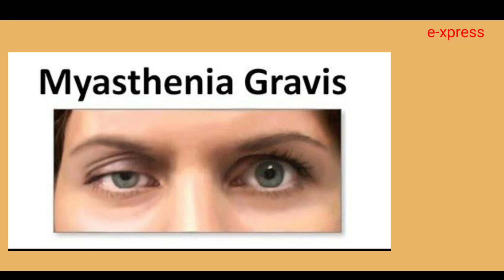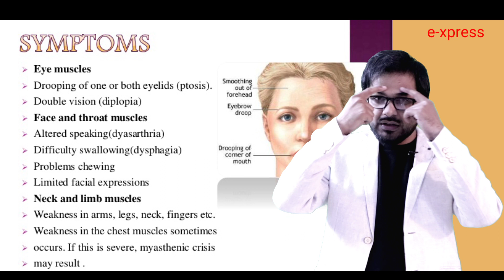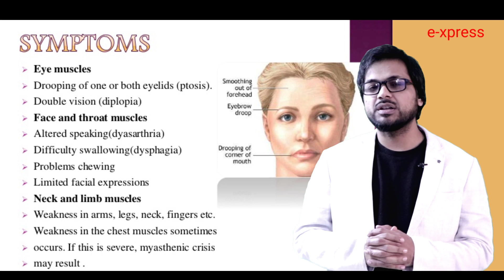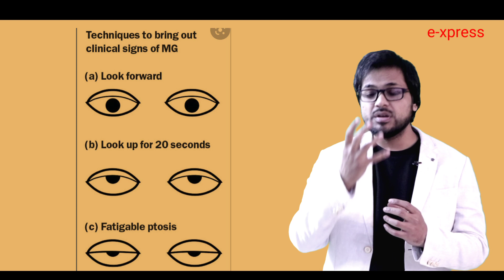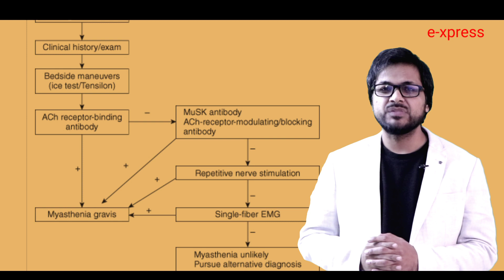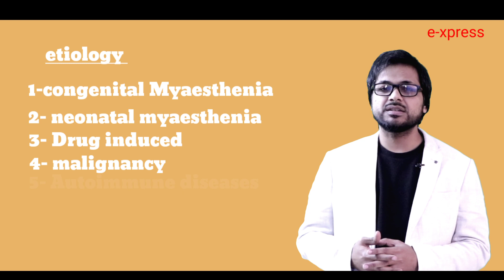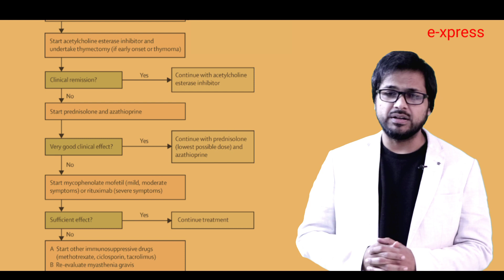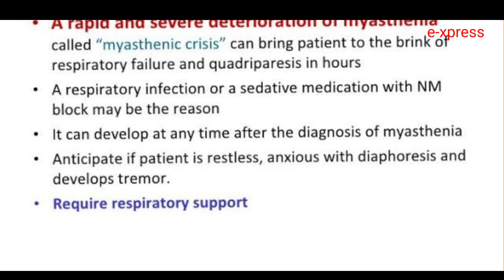शाम को कमजोरी लगती है?कही Myaesthenia Gravis बीमारी तो नही??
Myaesthenia Gravis
Its an autoimmune disease in which there is distruction/ unresponsiveness of acetylcholine receptors on post synaptic membrane of neuromuscular junction.

Resulting into weakness of skeleton muscles.

Causes-
Congenital
Thymoma
Malignancies
Autoimmune diseases
Drug induced

Types-
Ocular
Generalised
Myaesthenia crisis

Symptoms-
Flat forehead
Diplopia
Ptosis
Dysphagia
Respiratory difficulties
Gait disturbance

Diagnosis-
Symptoms+bedside test by im 1.5 mg neostigmine
EMG
Single fibre EMG
Anti ach R antibodies
Anti musk sk antibodies

Treatment-
Medicines-neostigmine
Pyridostigmine
Prednisolone
Azathioprine
Cyclosporin
Mycophenolate moefetil
Tactrolimus
Methotrexate

Surgical- thymectomy

Prognosis- good in ocular
Average in generalised
Poor in myaesthenia crisis

Thanks
Regards
Dr Mohit Tiwari
Pediatrician & emergency Medical expert
MBBS, Dip in Pediatrics
IYCF,CCSP( A.M.U)